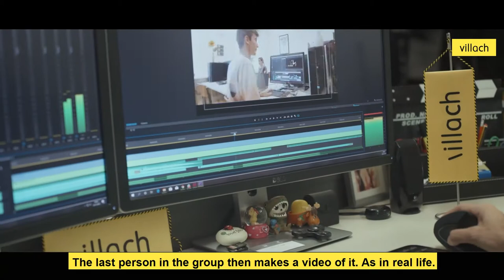VILLACH:boundless | education and innovation | city of Villach | imageclip english